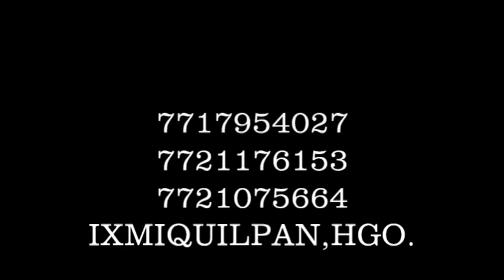Lila Downs Ixmiquilpan Hgo 2015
2 Festival Internacional de las Culturas Indigenas